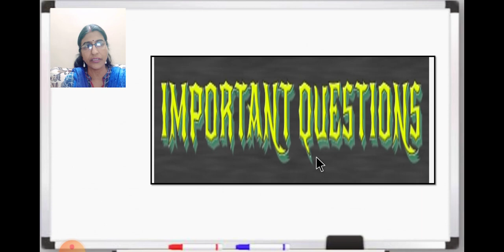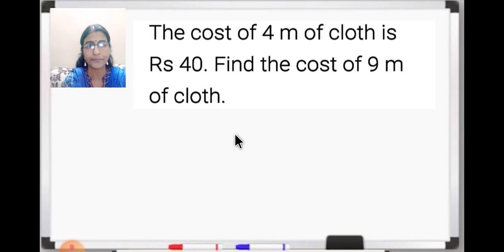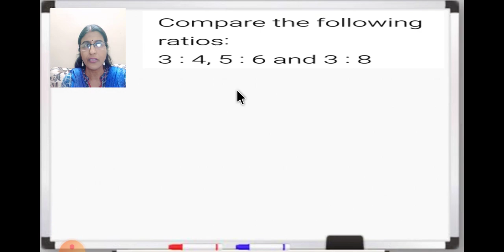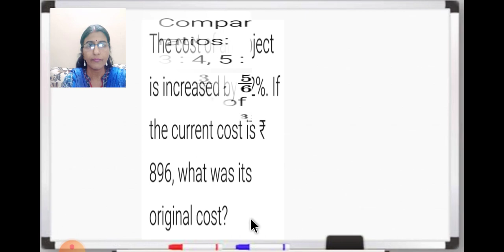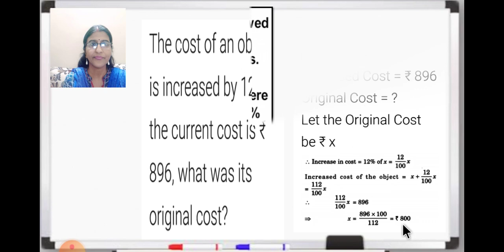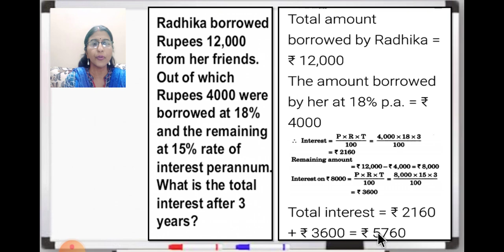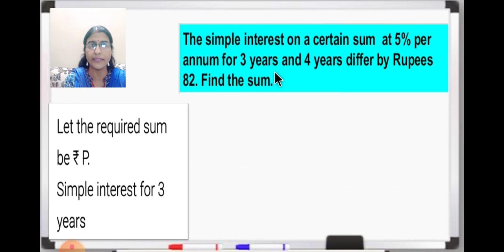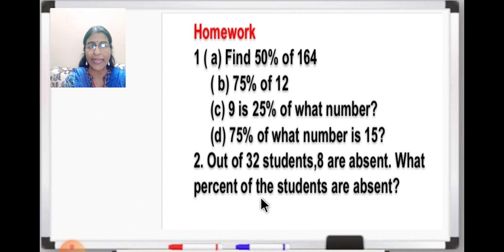Class7 Maths Chapter No 8 ComparingQuantities Revision Part2 4 11 2020